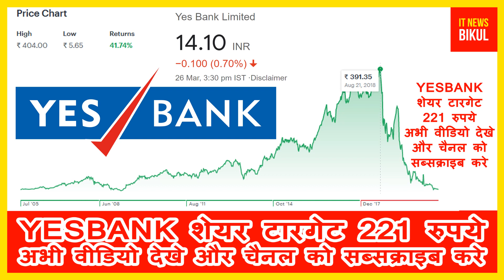Yes Bank Limited Q4 Result पर High Court का बहुत बड़ा फैसला | Yes Bank share price target 221rs